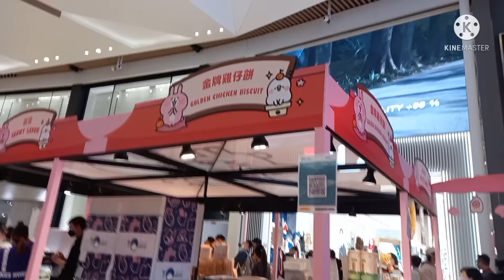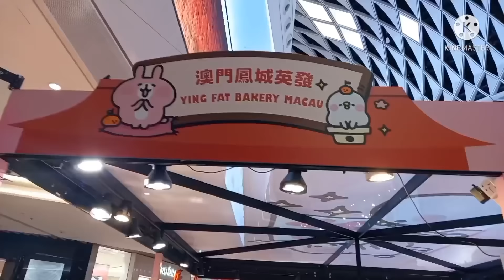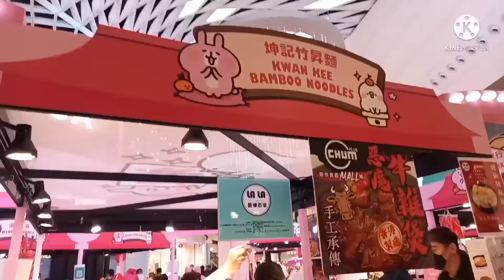YOHO MALL CHINESE NEW YORK YEAR DISPLAY | Krissy Vlogz